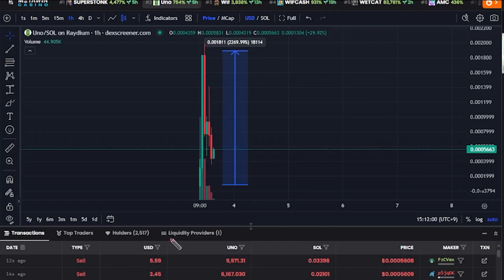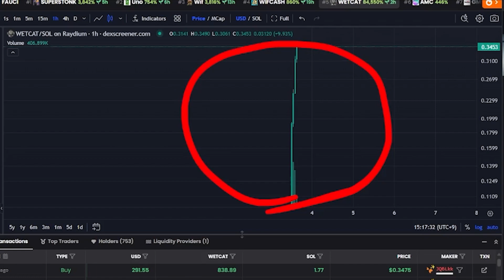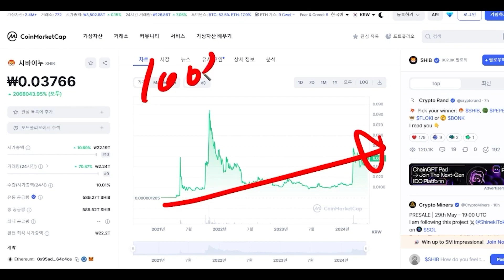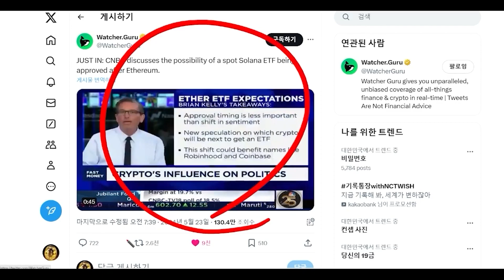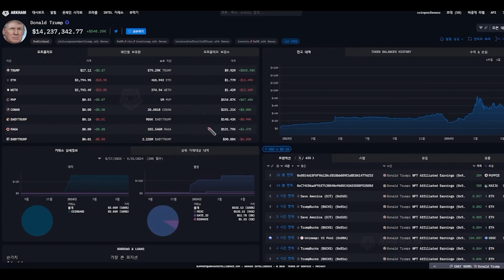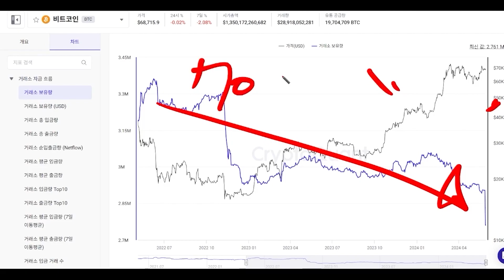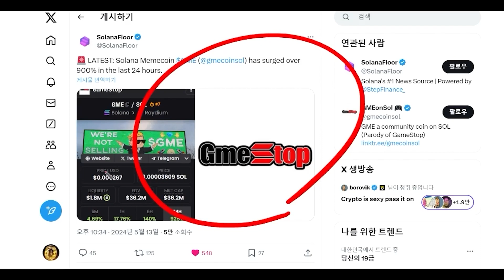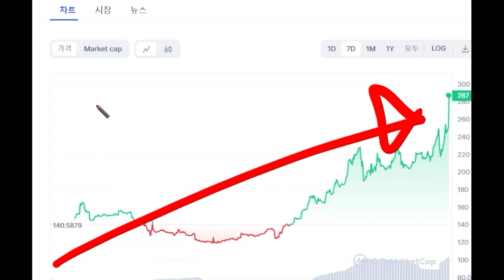[도지코인 전망] 밈코인 대상승 이번에 미쳤습니다..!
돈이 되는 코인 정보